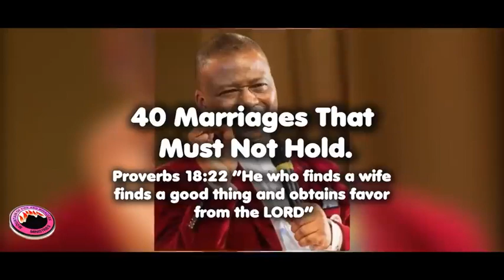40 Marriages that must not hold: (The Dog Marriage) - Dr DK Olukoya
40 Marriages that must not hold: (The Dog Marriage) - Dr DK Olukoya

Welcome to "Christian Global TV"
This channel is dedicated to God, and it's for the edification and building of the saints. To equip believers with the accurate word of God and sounds/songs emerging from the throne of God.
And (Christian Global TV) is saddled with the responsibility of taking the pure Gospel of Our lord Jesus Christ to the End of the Earth via the instrumentality of the social media and other vices.

We know you can't resist the power of God in these well compiled soul touching Gospel Words/Songs, Worship, Praise, Sermon, Devotion, Teachings and Ministration from amazing Christian Artistes, Teachers, Preachers, Leaders and Ministers Of God.

Please if you are blessed, don't forget to also bless someone by sharing, Like, Comment, Subscribe and click the notification bell so that you will be the first to be notify whenever we post a new video.

 ☞ IMPORTANT NOTE: Some of the videos on this channel are not a property of (Christian Global TV) but were taken from various platforms globally.

- If you would like us to publish your content or remove content that belongs to you from this channel.